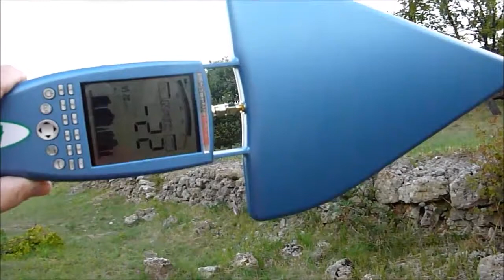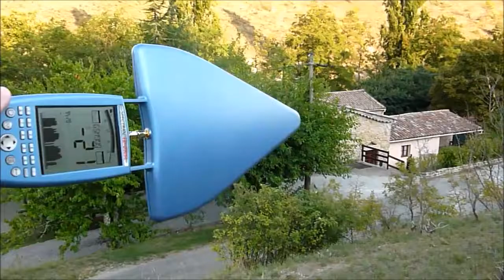Test Big Boost Stella Doradus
This Lodge is a old house, but the signal goes everywhere around and inside the house when there are windows, even with double glasses!
For my workshop located in the cellar, i used a repeater with 20 dB attenuators to get a signal equal to - 45 dBm.(not to much)
The range in the valley is 400 m because many trees around and also because the panel antenna(16dBi) has a horizontal aperture of 65°.
 If it should be in "an open space" like Espeluche Village, we can reach 1500 m without any problem, because the output power is similar.